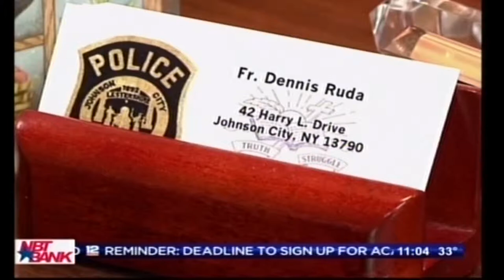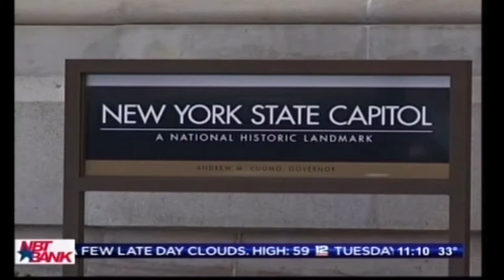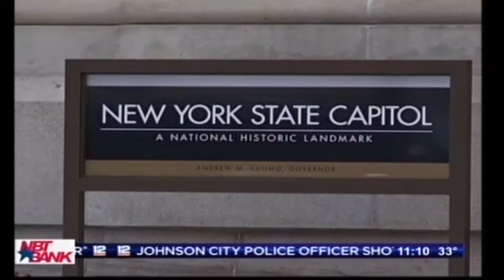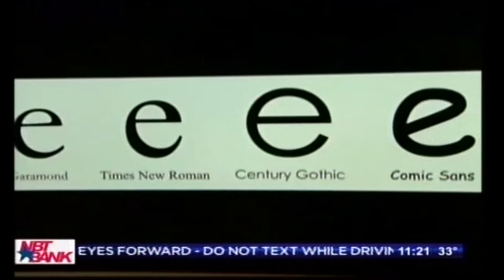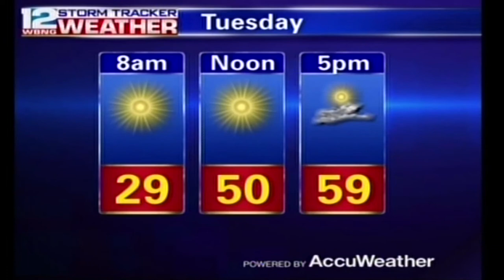Regina Sibilia WBNG Newscast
I recently graduated with an MS in Broadcast and Digital Journalism from S.I. Newhouse at Syracuse University. I have experience producing the 10 p.m. and 11 p.m. newscasts for WBNG-TV in Binghamton, NY during my time as an intern. While producing newscasts, I wrote the headlines, teases, VO's, and VOSOT's. I also coordinated with Anchors, Reporters, Editors and Directors throughout the day and while boothing the newscast on-air.